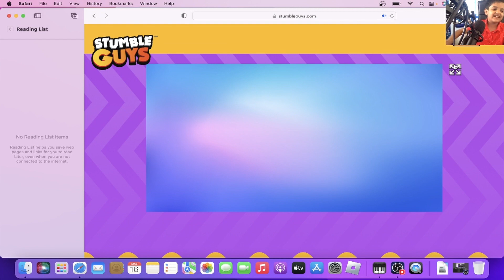Playing Stumble Guys For First Time